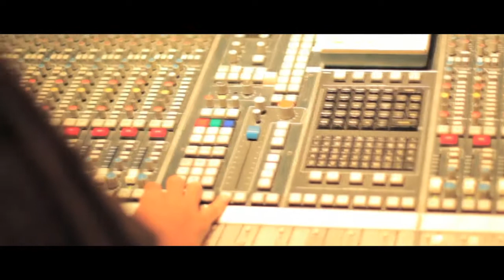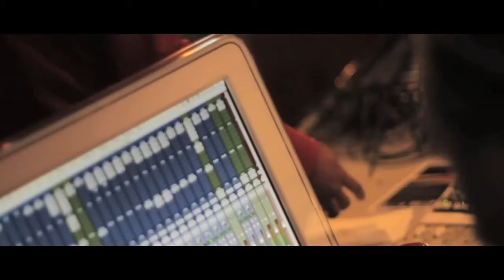Elhae Orlando Vlog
Shot, edited and directed by Tren Sett Films. @TrenSettFilms